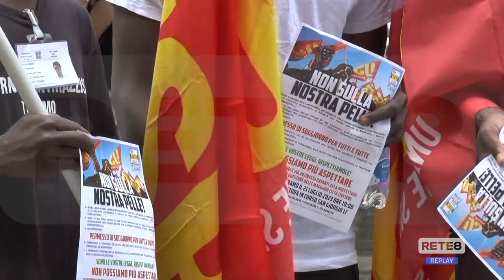Immigrazione - A Teramo presidio davanti la Prefettura per i diritti